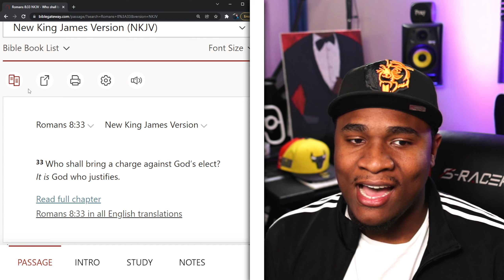Why We Should Cancel "Cancel Culture!"